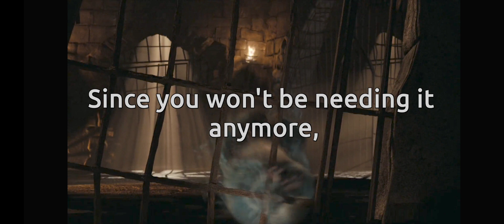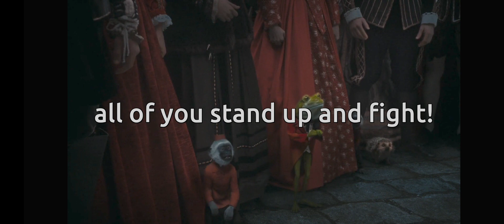Alice in Wonderland(2010)-AOS_V8a (EN) : All & Only Subtitles + Quotes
Alice in Wonderland(2010 film) (All & Only Subtitles) (video part 8a with EN subtitles)